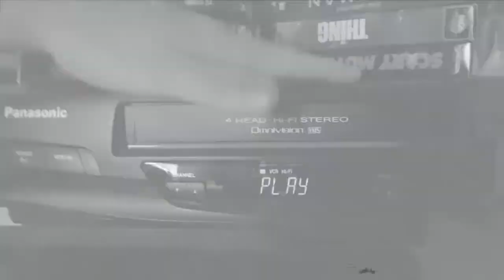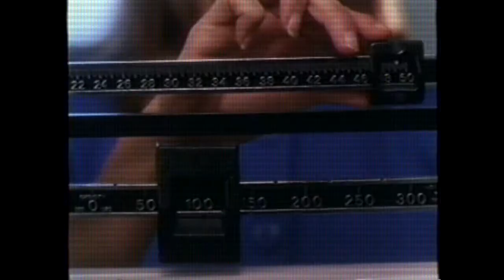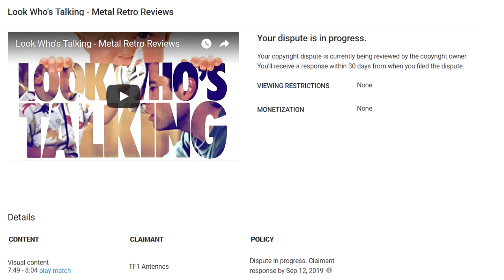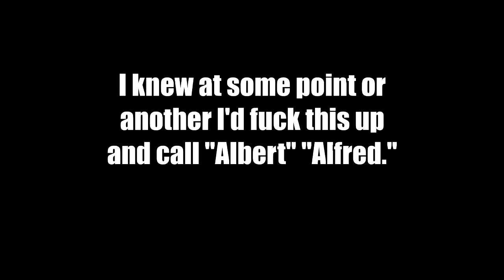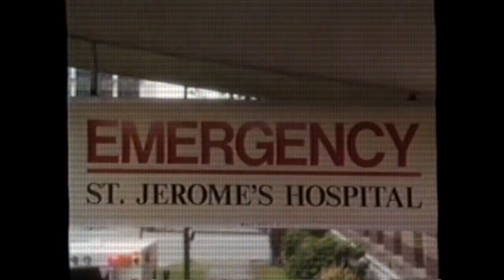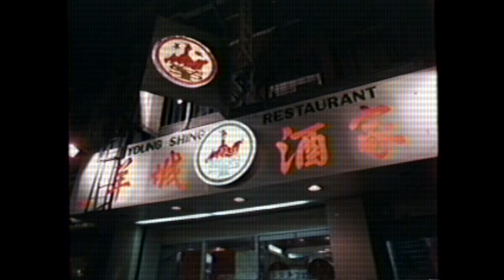Look Who's Talking - Metal Retro Reviews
Edited this one about 11 times now trying to get TF1 off my ass... That's why the footage of the film itself is butchered btw. It took so many changes to get them to chill out over even 5 seconds of the footage. *Originally aired 8/11/2019. OMG THEY RELEASED THE CLAIM! I WON I CANNOT BELIEVE IT.

After a single, career-minded woman is left on her own to give birth to the child of a married man, she finds a new romantic chance in a cab driver. Meanwhile, the point-of-view of the newborn boy is narrated through voice-over.

Weekly reviews of movies I either LOVE or HATE!